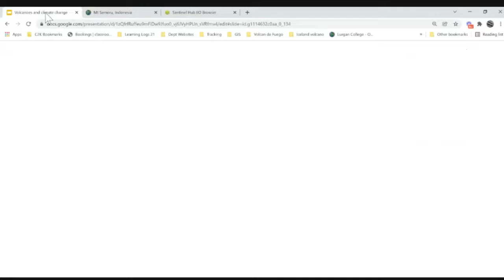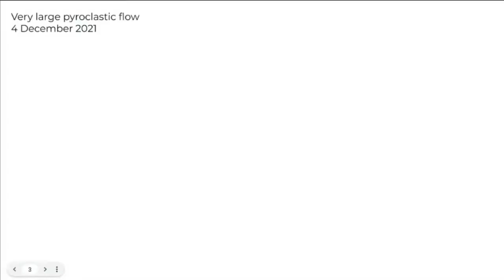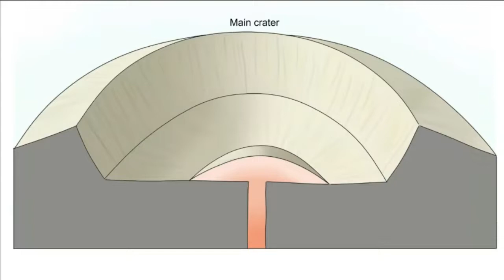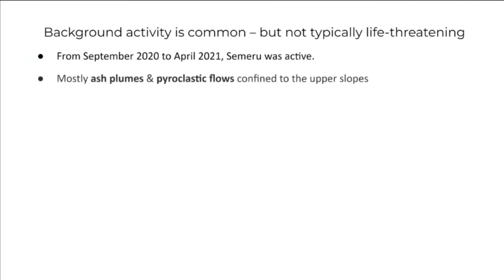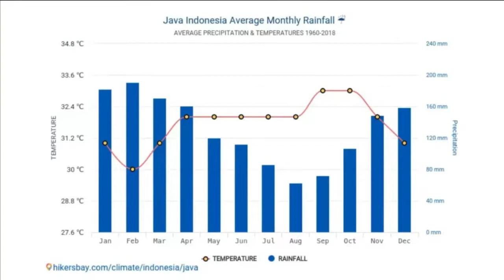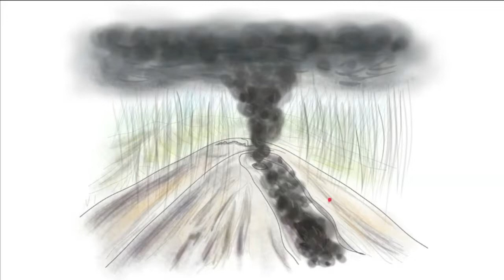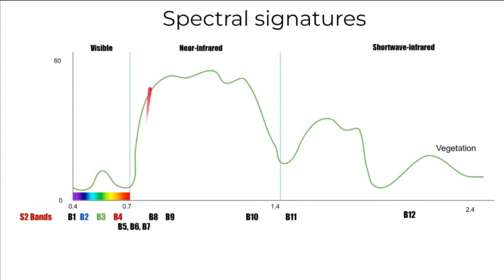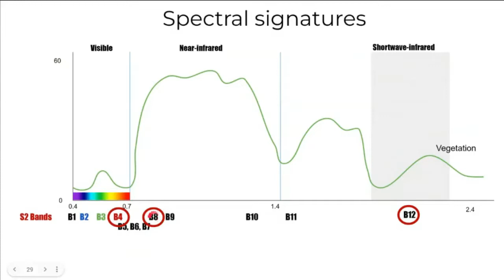Semeru eruption, 2021